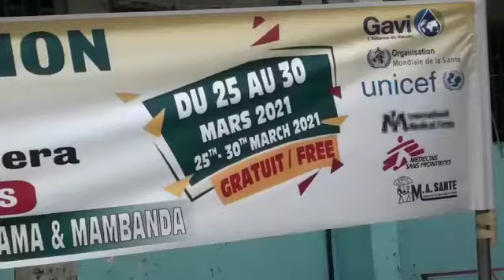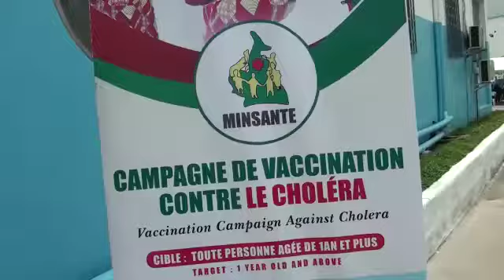CAMPAGNE REACTIVE CONTRE LE CHOLERA DANS LES REGIONS DU LITTORAL, SUD ET SUD-OUEST 2021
a) But de la Campagne
Cette campagne a pour but de renforcer l’immunité des personnes âgées d’un an et plus à travers la vaccination contre le choléra.

b) Objectif général
L’objectif principal de cette campagne de vaccination est de vacciner 100% des populations âgées de plus d’un an dans les Districts de Santé ciblés.

c) Objectifs spécifiques
- Susciter l’adhésion d’au moins 95% des leaders d’opinion, des autorités administratives et traditionnelles, ainsi que de la population des aires de santé concernées par la campagne ;
- Diffuser les directives nationales sur les mesures préventives et curatives du Choléra en contexte COVID-19 ;
- Administrer des doses de vaccin contre le choléra à au moins 95% des sujets cibles ;
- Prendre en charge correctement les cas dans les formations sanitaires et en communauté en contexte COVID-19 ;
- Assurer la notification de 100% des cas de MAPI lors de la campagne ;
- Renforcer la surveillance épidémiologique dans les districts de santé concernés par la campagne en contexte COVID-19 ;
- S’approprier l’utilisation correcte de tous les supports de gestion de données ;
- Maitriser la gestion des Manifestations post-vaccinales indésirables (MAPI) ;
- Connaître le rôle du mobilisateur avant et pendant la campagne ;
- Connaître les mesures barrières COVID-19 à observer pendant la campagne ;
- Suivre et évaluer la campagne.